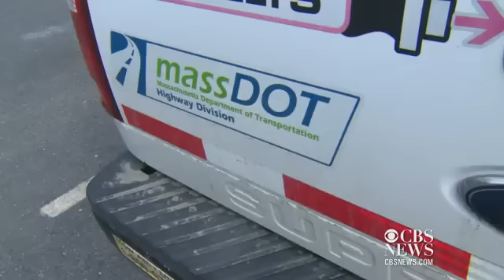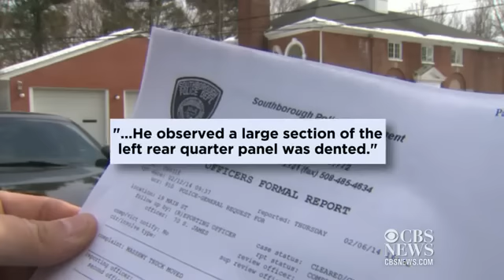Watch: Snow plow intentionally buries truck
While clearing a parking lot in Southborough, Mass., a snow plow intentionally buried a state-owned truck under a mound of snow, according to officials. WBZ-TV's Christina Hager reports.